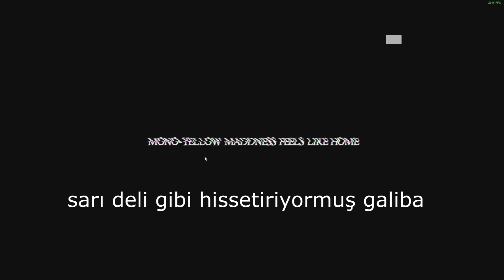Psikolojik Korku - The Backrooms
not video yüklenmesi %10 da iken elektirik gitti baştan yüklüyorum

Sistemim İşlemci: AMD Ryzen 5 2600X Ekran Kartı: GIGABYTE Radeon RX590 GAMING Ram: (2x) GSKILL 8GB Ripjaws V 3000MHz CL16 DDR4 Anakart: GIGABYTE B450M S2H Depolama: (1x)ADATA 240GB SU650 M.2 SSD (1x)SEAGATE 1TB Barracuda Kasa: CORSAIR Carbide Serisi SPEC-DELTA RGB 550W 80+ Monitör: LG 22 22MK400H-B 1ms 75Hz FreeSync 1920x1080 Gaming Monitör Kulaklık Ve Mikrofon : Snopy SN-338 ✯✯✯✯✯✯✯✯✯✯✯✯✯✯✯✯✯✯✯✯✯✯✯✯✯✯✯✯✯✯✯✯✯